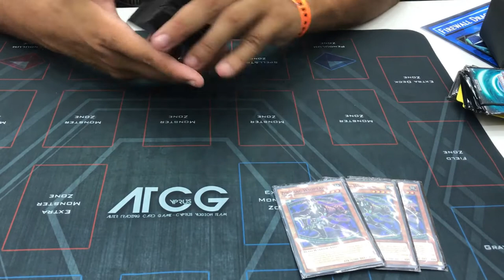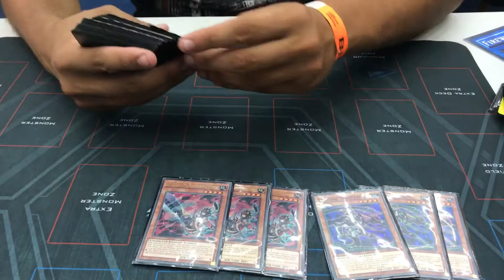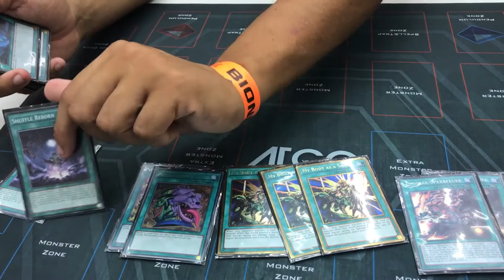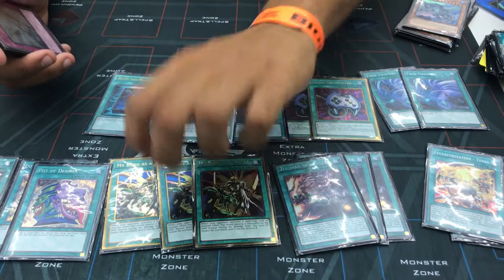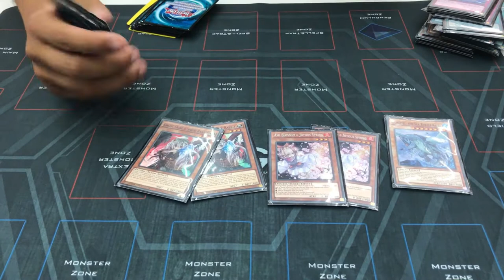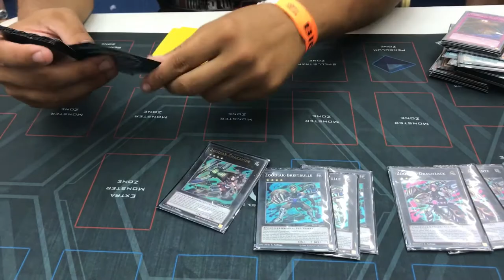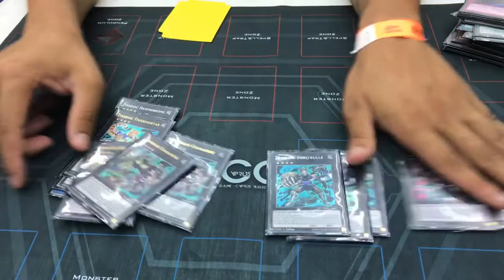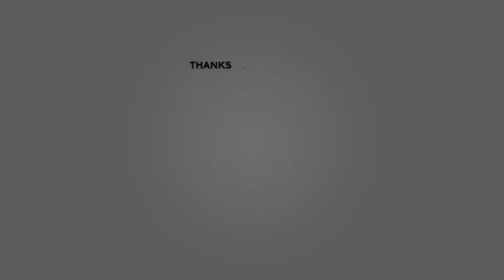1st Place | Yugioh Cyprus Comic Con 2017 | Pure Zoodiac | September 2017 | Antonis Trapoulsi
● Video Goals: Reach 2000 Views / Reach 50 Likes / 20 comments

●  Yugioh Cyprus Comic Con 2017 Winner, Pure Zoodiac, September 2017, Antonis Trapoulsi

● Atcg.Cyprus (EBay Store):

Notes:
● 1. Comments, Likes and proposals are welcome but remember please, insult are not welcome